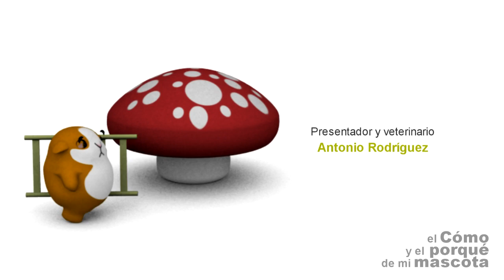CONEJOS - Problemas respiratorios (1ª Parte)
regalo-de-bienvenida

En esta nueva entrega de EL CÓMO Y EL PORQUÉ DE MI MASCOTA os explicamos cuáles son los motivos principales por los cuales se constipan los conejos, y os mostramos como detectarlo y prevenirlo. Si quereis encontrar nuestros productos no dudeis en visitar nuestra web